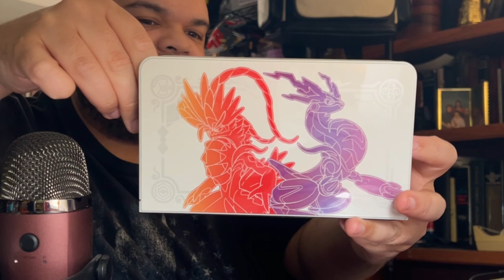Why do I have four Nintendo Switch consoles?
Daniel Minick
United States

♤ My eBay store